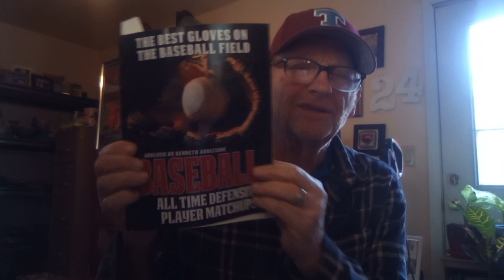Episode 536 Best defensive first basemen of all time